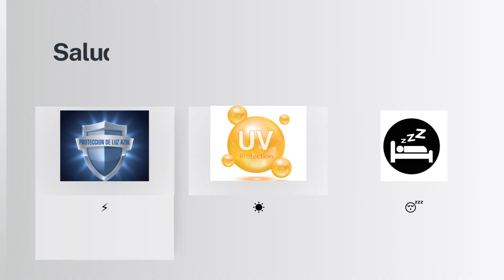Lentes Para Computadora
Lentes para computadora con filtro de luz azul. Los lentes MABAH con filtro de luz azul pueden bloquear la luz azul dañina y los rayos UVA / UVB al 100%, por lo tanto podrás disfrutar de mayor tiempo el uso de dispositivos como televisores, celular, computadoras y tabletas.